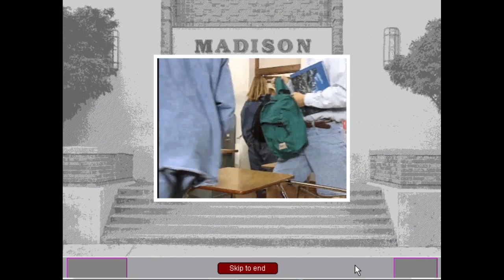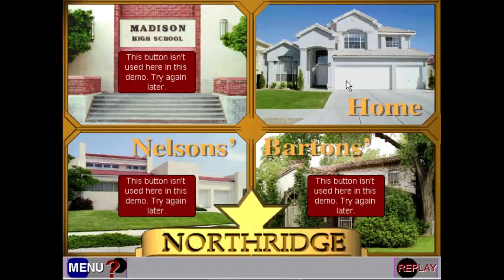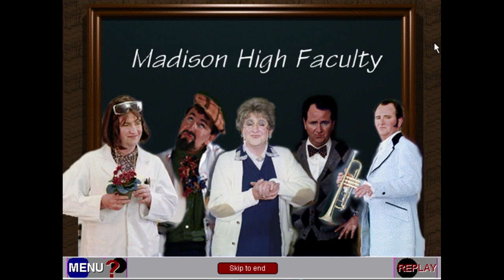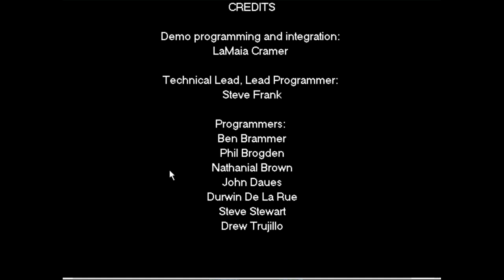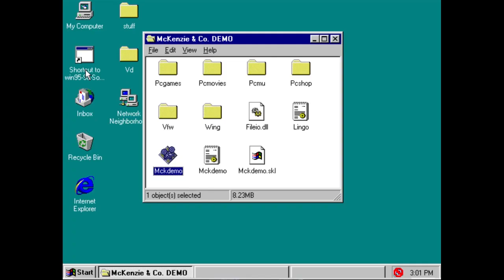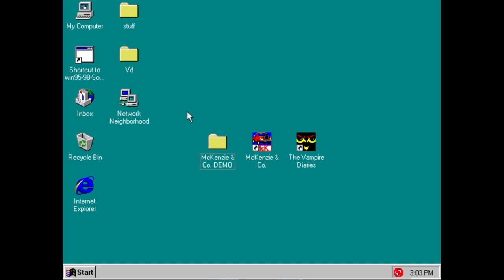McKenzie & Co. DEMO Episode 3 - The End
In this episode, we finish the McKenzie & Co. Demo.